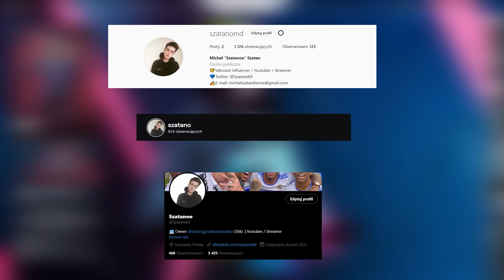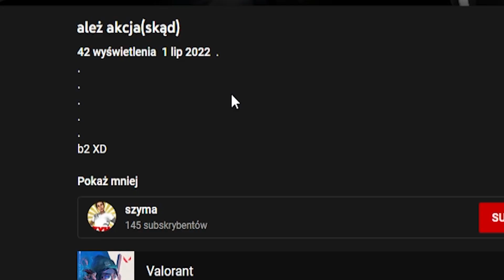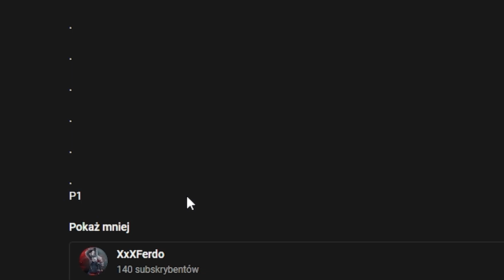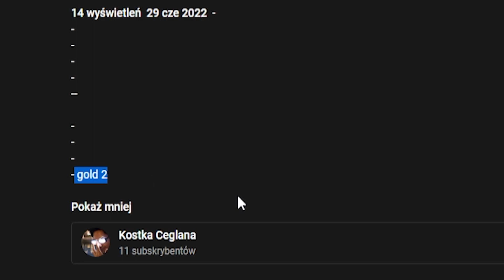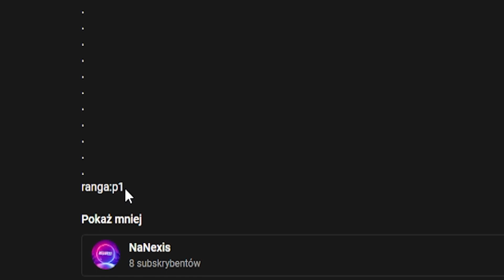NAJBARDZIEJ TOKSYCZNY DZIECIAK - ZGADYWANIE RANG #6 [w/Seny]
[✓] Zostaw Like!
[✓] Zostaw Suba!
[✓] Zostaw Dzwona!